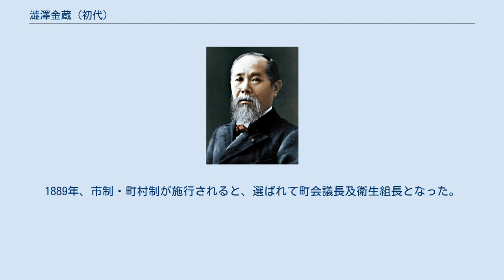澁澤金蔵 (初代)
初代 澁澤 金蔵（しょだい しぶさわ きんぞう、1829年 - 没年不明）は、日本の商人、慈善家、政治家。
群馬県多額納税者。
族籍は群馬県平民。
 上野国新田郡太田町（現・群馬県太田市）に生まれた。
周蔵の長男。
幼い頃から豪放不羈で、他人に頼り衣食することを欲しなかった。
母を亡くし、13歳の頃父を助けて質屋古着商を営むが失敗。
ことごとく資本を失う。
ほとんど「赤貧洗うがごとし」の状態となった。
18歳の頃その目的を父に告げて家を出た。
他郷に周遊し多くの苦労をしたが、ついに意を果たさず、嘉永4年、家に帰り一小太物店を開いた。
 前の負債は元利益々嵩み債主の督促はいよいよ厳しくなったため、いったん家を売却して償還することを父に告げたが父は許さなかった。
ついに承諾を得て、ただ土蔵のみを売却して返金した。
年は23歳の頃であった。
以来商業を拡張し、家事に節倹を加え、日夜怠らなかったため家道はようやく盛んとなった。
安政元年、父の業を継ぎ再び質店を営んだ。
同6年、横浜が開港され、活発の取引をした。
巨万の資財を積むに至った。
 慶応3年以来地方窮民に金穀を施与しその他公私事業に金円を義捐した。
1887年、家政を嫡子直次郎（二代目澁澤金蔵）に譲り退隠した。
1889年、市制・町村制が施行されると、選ばれて町会議長及衛生組長となった。
住所は群馬県新田郡太田町。